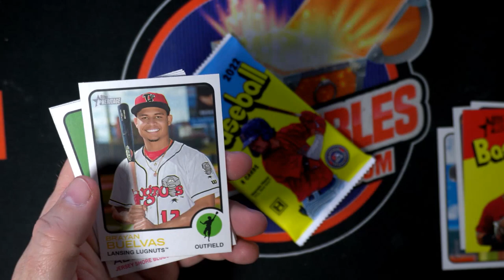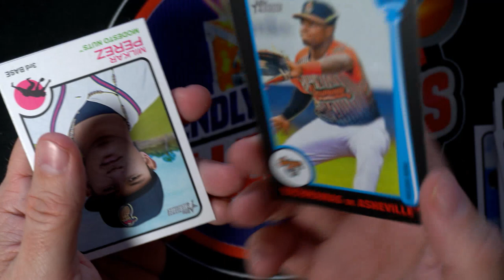2 Instant Pack Rips Heritage Minor League Baseball for Thomas G